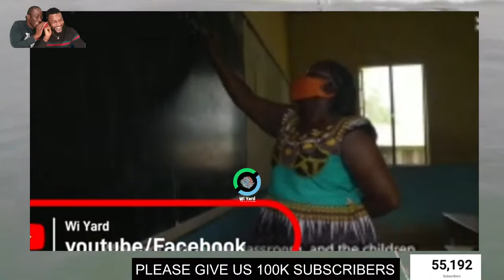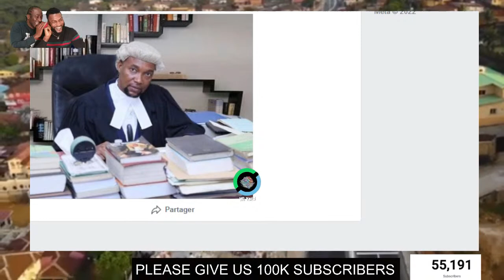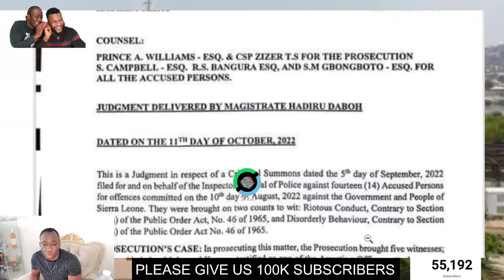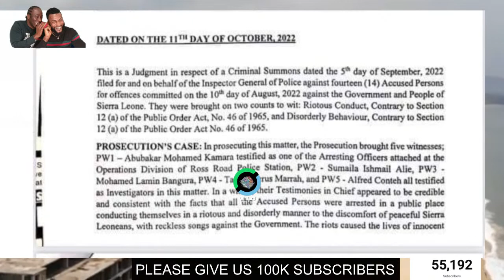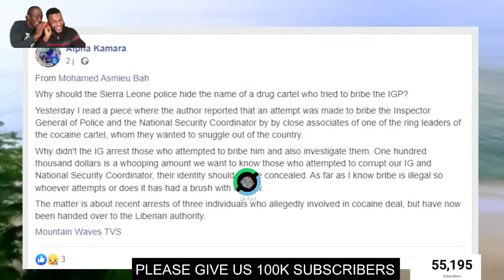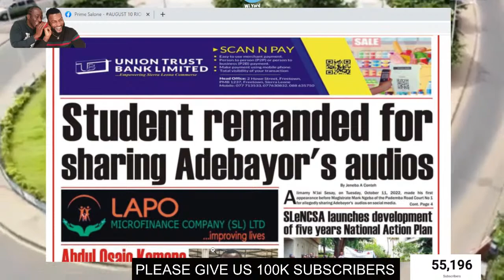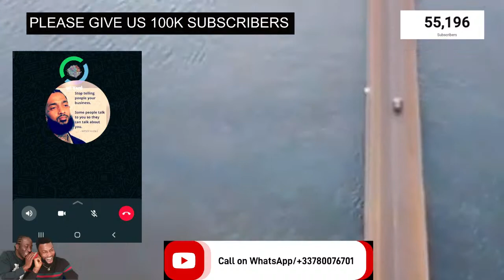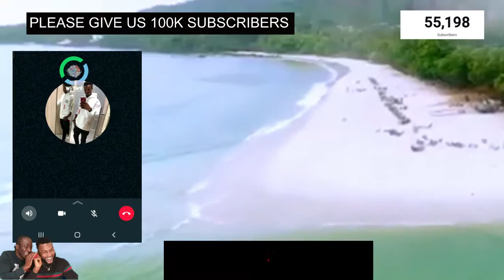STUDENT REMANDED FOR SHARING ADEBAYOR's AUDIOS:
A Student appeared in court for alledgedly sharing a whatsapp audio.

Six protesters sentenced to 18 months imprisonment each

Over the Liberia cacaine case, IG of police faced with bribery

Magistrate gave ruling on 14 accussed person on the August 10 protest

WHATS YOUR TAKE?